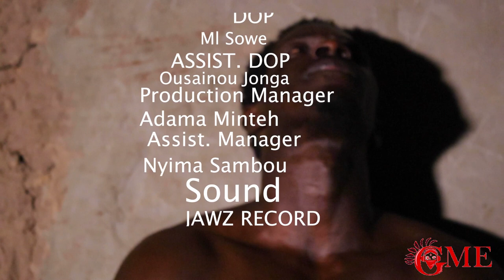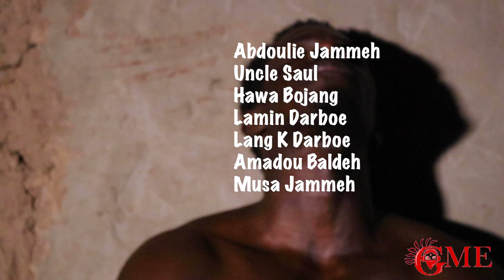MAMA GAMBIA - The Latest Gambian Drama Series SEASON 2 ( Episode-3)